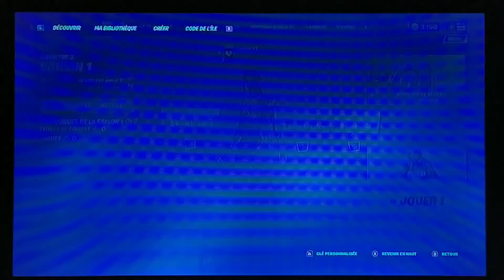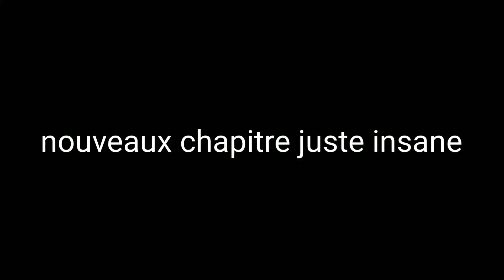Je découvre le chapitre 3 de Fortnite. Retournement.😯 insane.